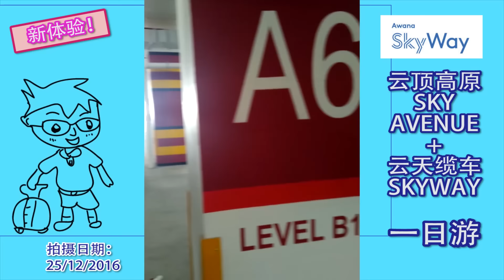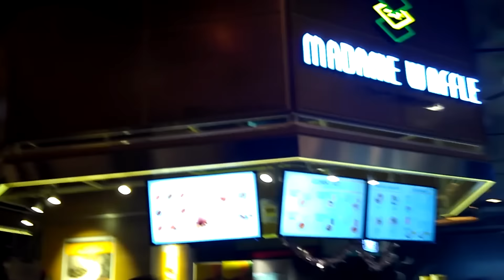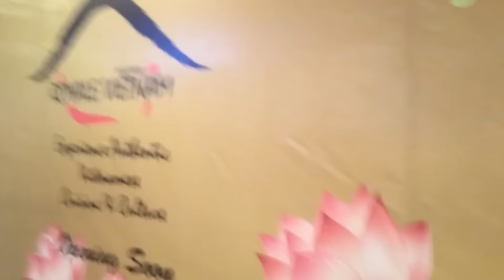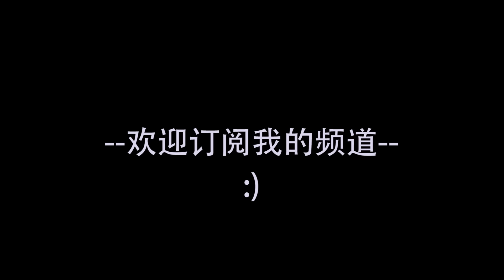【游玩VLOG：新云天缆车Sky Way体验，超过60多间餐馆选择聚集的Genting Sky Avenue！ 】马来西亚云顶高原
除了赌场，马来西亚Genting云顶高原的其他有了措施！

Sky Way云天缆车营业时间是直到每天的凌晨1点，全长大约2.8KM，大约10分钟。票价是大人单程RM8，双程RM16。

新开业的Genting Sky Avenue聚集了许多知名的餐馆：Madam Kwan’s，KyoChon‘s，Eight Oune Coffee，Gongcha，llaollao，Tokyo Street Cheese Tart，Just Heavenly，Morganfield's，Madame Waffle，Dragon-I，Motorino Pizza，Cafe Richard，Tampopo，Burger & Lobster，BMS Organics，Gindaco, Absolute Thai, Richdad还有更多。

以上是我和家人在圣诞节时去云顶高原的画面记录，手机品质和摄影没有很好，但就让大家在20th Century Fox Malaysia建好之前，对这SkyWay以及Sky Avenue先一睹为快咯！欢迎大家subsribe我的频道以了解更多，谢谢你们！